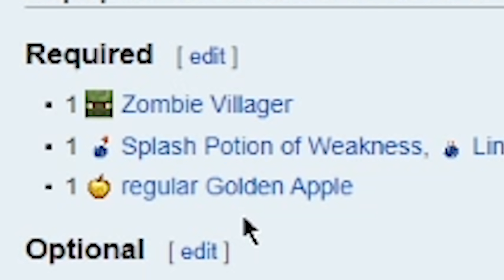DETTA KAN BLI SVÅRT I MINECRAFT... (#8)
Matinbum vill kidna-... bli vän med villagers i Minecraft så att han kan få epic mending och mycket emeralds!